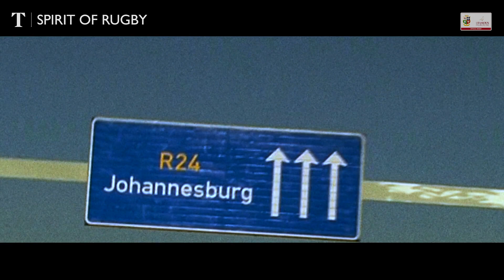The Times x The Famous Grouse: Ugo Monye & Shane Williams